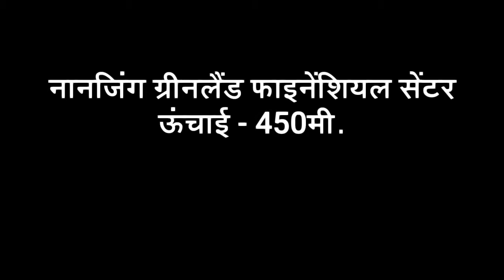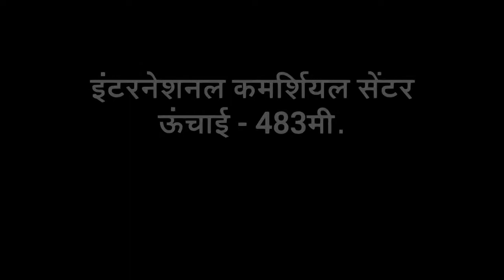विश्व की सबसे ऊंची 10 इमारतें । World's 10 Tallest building. Explained Hindi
Namaskar Dosto Is Video me mene Aapse world ki 10 sabse tallest building ke baare me kuch jaankari share ki hai. Jisme sabse unchi building burj khalifa dubai ke baare me bhi bataya hai. Muje ummed hai ki yeh video aapko pasand aayegi.

About: Civil Tech Hindi is a. YouTube Channel. It's Aim is To touch more people with civil engineering In hindi.(New video posted Everyday)